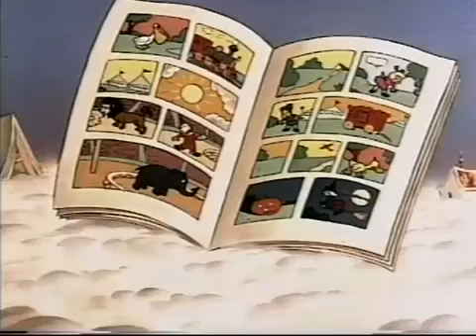Gandy and Sourpuss- Comic Book Land - Classic Cartoons (Gandy and Sourpuss)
While reading a collection of Terrytoons comic books, Gandy and Sourpuss enter the altered realm of Comic Book Land in a dream. They are entertained inside a copy of Hula-Hula Comics by scantily clad dancers. The pair enjoy a stage show at the Comic Book Land Theater until a giant steals all of the comic books and our bumbling pair try to save them. The giant almost captures them until Mighty Mouse pops out of his own comic and rescues them!